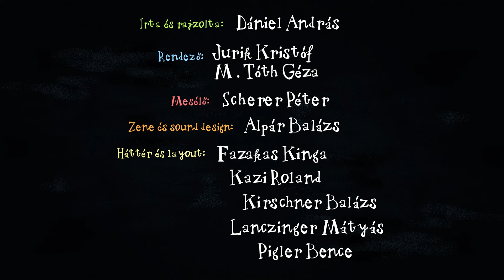A világ első kuflizenekara - Mi újság, kuflik? (16. epizód)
Hogyan alakul meg a világ első kuflizenekara? Egy reggel a koranyár vidám hangjaira ébrednek a kuflik. Madarak csirpegnek, bogarak zözögnek, csigák szuszognak, ürgék hümmögnek, cickányok ciccegnek, és még sokan mások dalolnak boldogan szerte a réten. A kuflikat magával ragadja a rétlakók éneke, szeretnének ők is csatlakozni hozzájuk.

Író, rajzoló: Dániel András
Rendező: Jurik Kristóf, M. Tóth Géza
Narrátor: Scherer Péter
Zene és sound design: Alpár Balázs